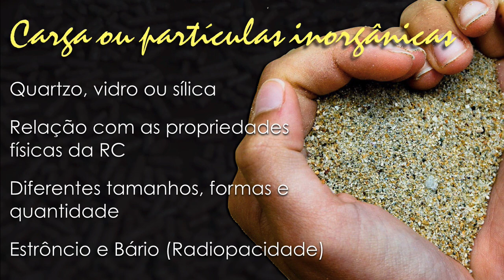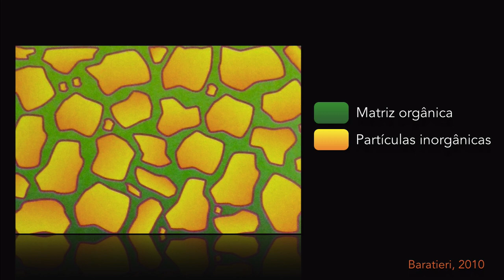Resinas Compostas - Composição Básica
Olá pessoal! Estamos de volta para iniciarmos uma sequência de vídeos acerca do principal material restaurador da atualidade, as resinas compostas. Neste primeiro vídeo, falaremos da composição básica deste material e da função de cada um de seus componentes: Matriz orgânica, carga inorgânica, agente de união e sistema iniciador-ativador.

Quaisquer dúvidas, entrar em contato por um de nossos canais:

Facebook.com/dentisticaucb
Twitter.com/dentisticaucb

Equipe de Dentística UCB-DF.